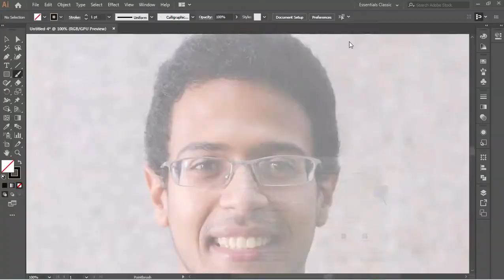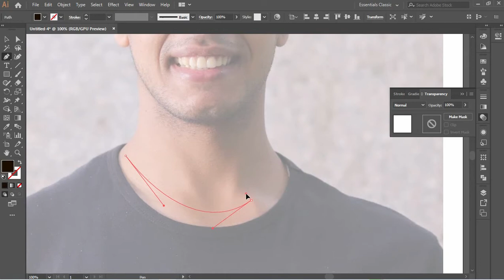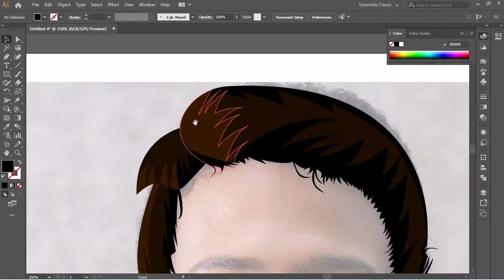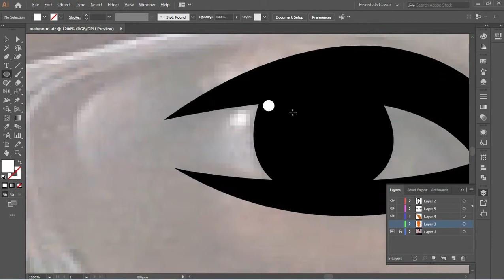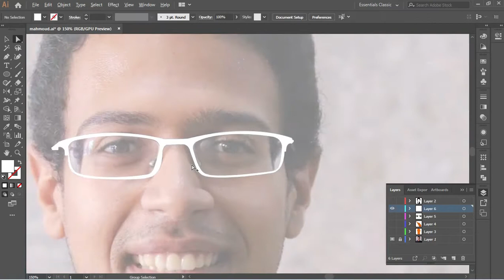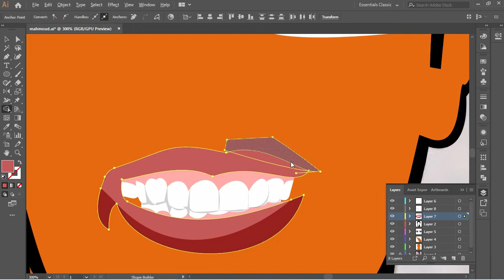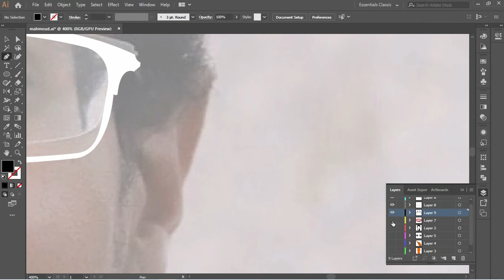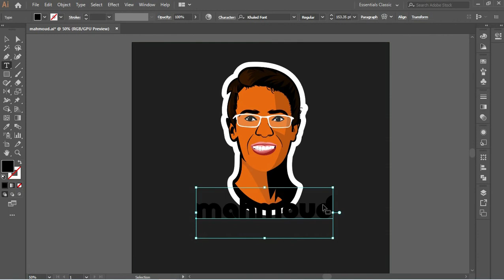Drawing new vector art logo mascot tutorial – illustrator tutorial – vector art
Hi everybody
I am Ahmed Adel and this my channel where you will find more and more graphic tutorials in the future if you need more tutorials click subscribe and if you have any idea for next videos leave a comment with it and I will do it ASAP.
Programs I used :
Adope  photoshop for sketching
Adope Illustrator for tracing and color
Adope premiere for editing video
A tube catcher for recording screen
About tutorial:
If you need one for you, you could ask me on upwork, fiverr, fb page only for 5$.